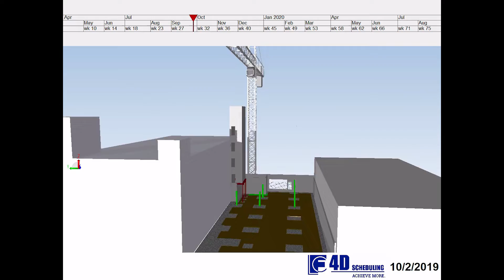4D Timeline - Pittsburgh Strip District Condo Building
2554 Smallman Street in Pittsburgh's Strip District. Watch as this 4D timeline walks you through the build. Franjo Construction's pre-construction services help owners and developers to identify opportunities to save money, time, and efficiency in their projects.